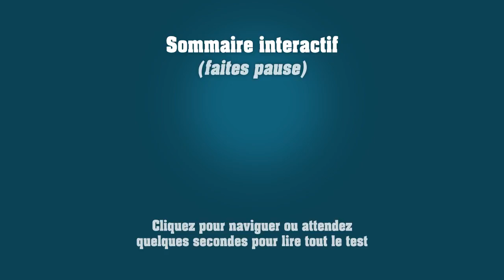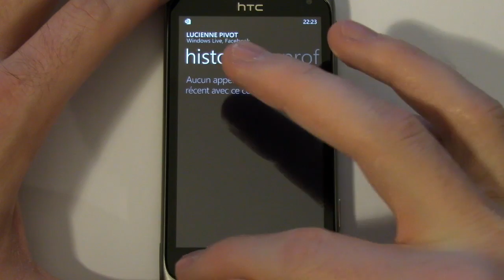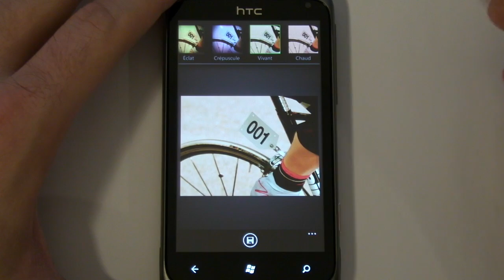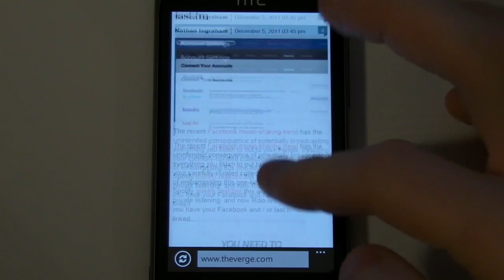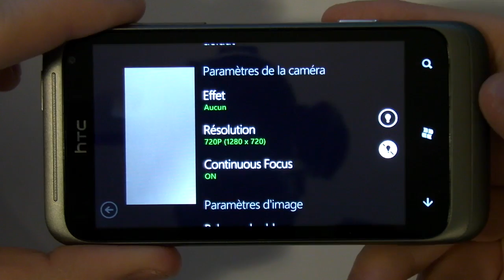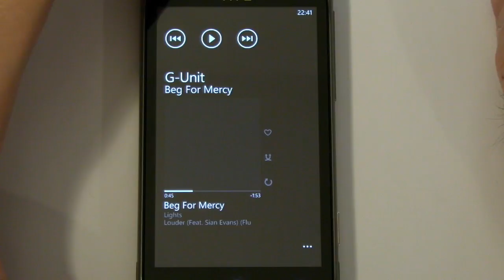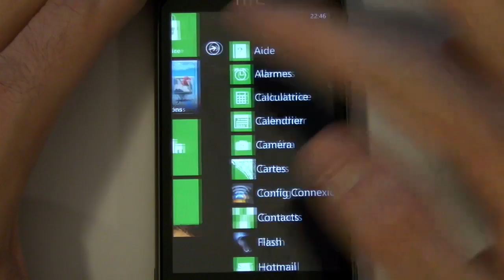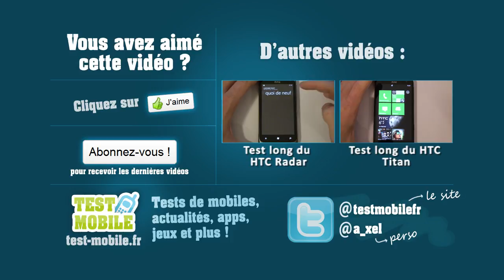Test du HTC Radar - par Test-Mobile.fr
Test long du HTC Radar sous Windows Phone.